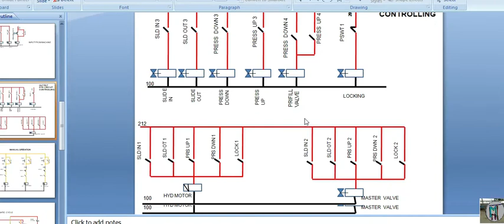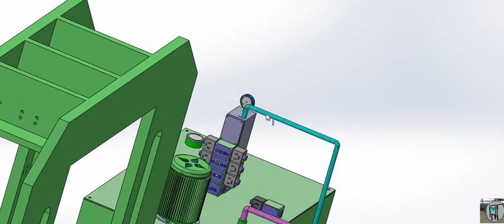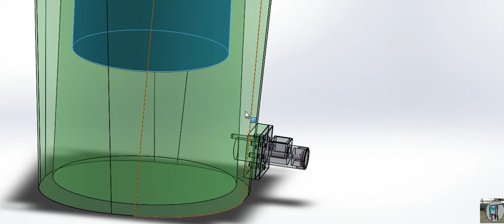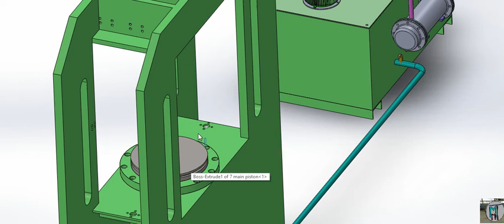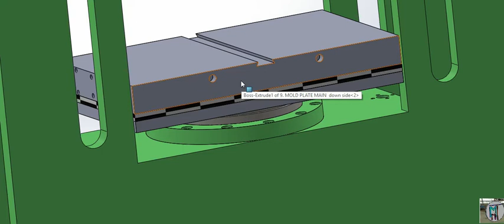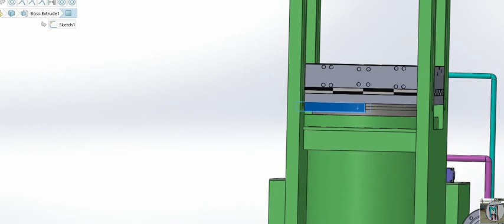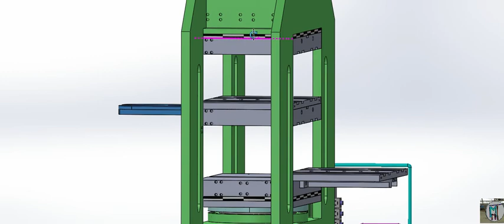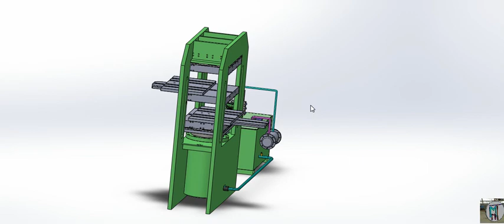Rubber press Part-1;- full knowledge with electric and hydraulic system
Here we have tried to tell you completely about the rubberpress. We will complete this rubber press in 4 parts. You can see all the parts one by one. We had already made preparations for making this rubber press. We are also sharing the link of those videos here in the description for the part in which we have been set.
maintenance is a very big subject. There are many types of machines in which it is very important to know about its part, hope that you will get full information here, if you have any question, you can write us in the comments of it. Will try our best to answer. We try to have new boys, when they go to work in a company, then prepare beforehand at your home.

6. power pack in hindi
7. power pack electric control circuit